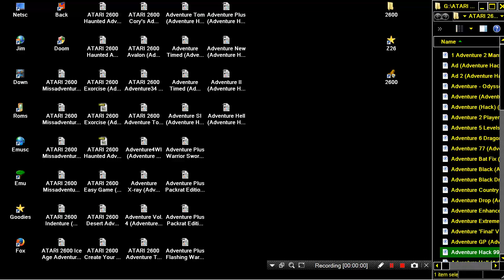ATARI 2600 Adventure Hack 99 Adventure Hack 2003 Kurt Howe HOMEBREW